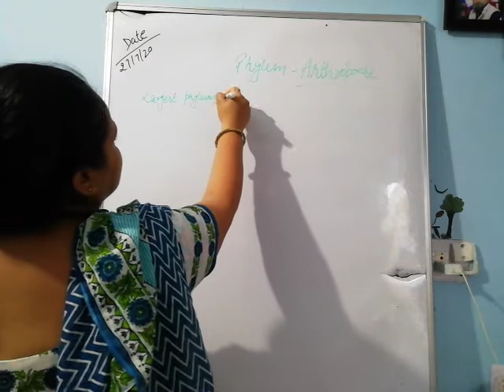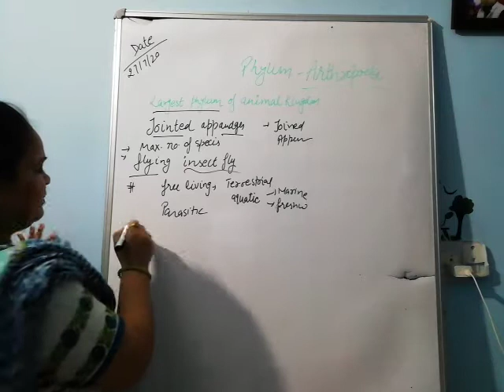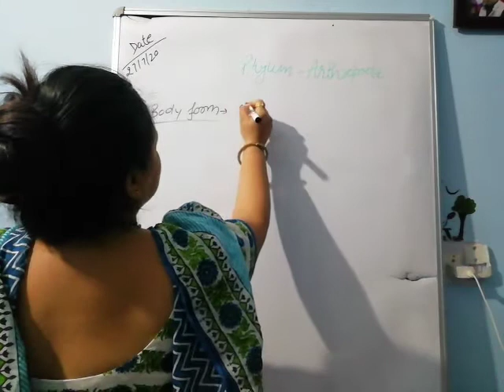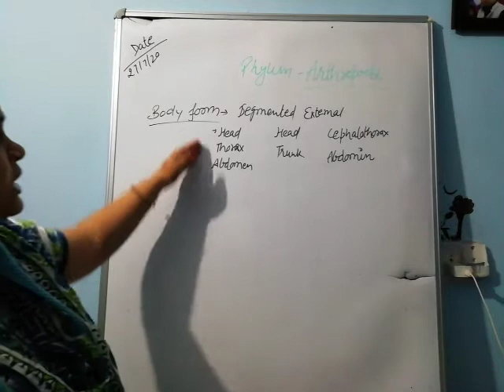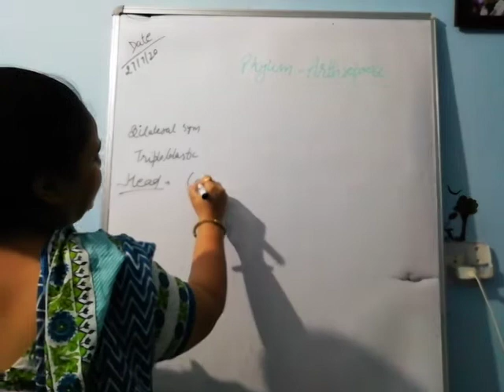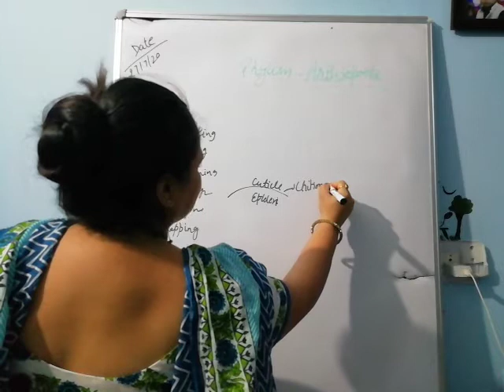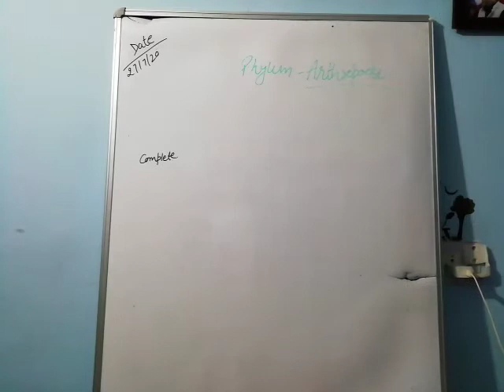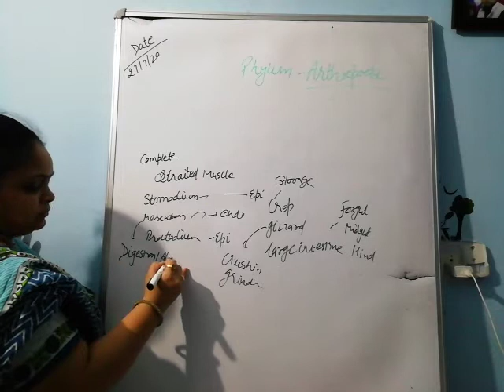Arthropoda part 1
About specific features